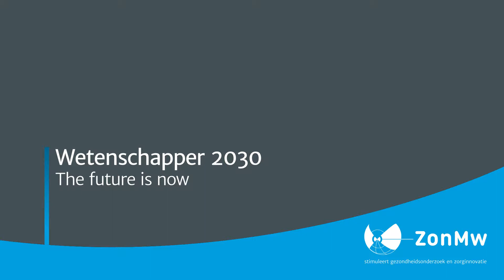Wetenschapper 2030 - The future is now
Wat moet de wetenschapper van de toekomst kunnen en hoe waarderen wij hen daarvoor? Het allerbelangrijkste: hoe willen wetenschappers zelf beoordeeld worden.